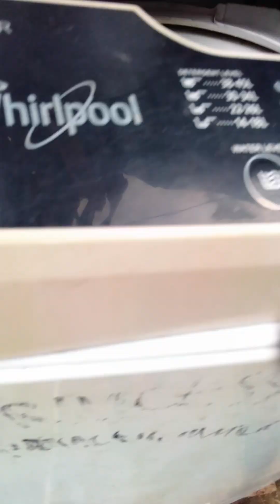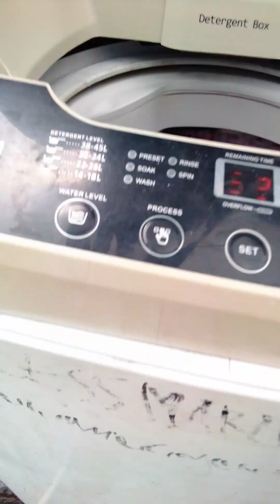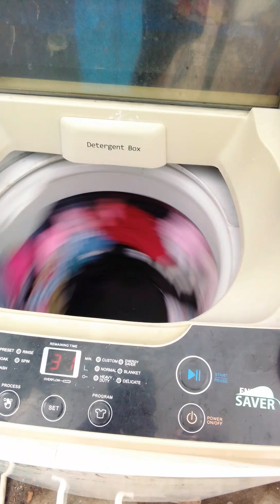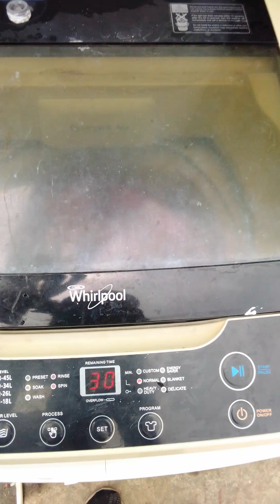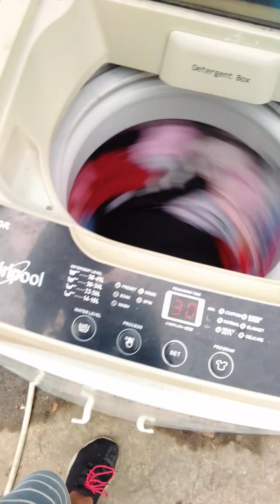⭐️Automatic washing machine repair service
We accept Repair & cleaning of:
⭐️Automatic washing machine
⭐️Refrigerator
⭐️Aircon
⭐️LED TV.

Service areas:
imus, bacoor, dasmarinas, molino, general trias, rosario trece cavite , laguna & METRO Manila.